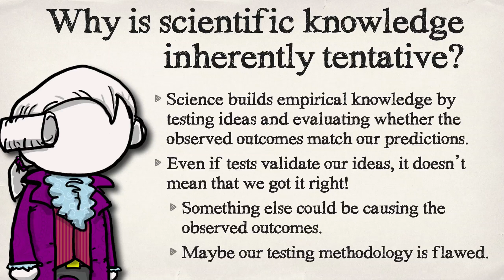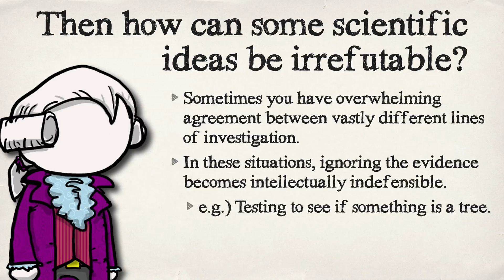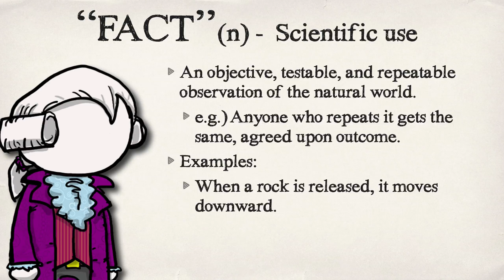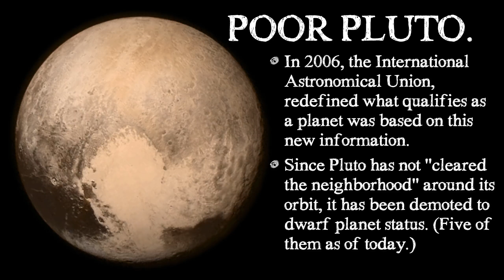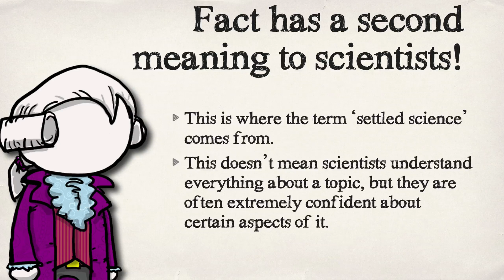Just the Facts!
What's a fact? Is that what you think or is that what SCIENCE thinks?

This is the second video in my new series created to help challenge and refine both your and my own understanding of the basic nature of science. We all use these terms, but do we all agree on what they mean?

Please comment on these videos. Your feedback will help me, should I refine and republish these down the line with a little more visual interest.